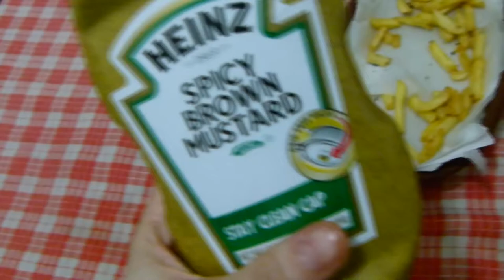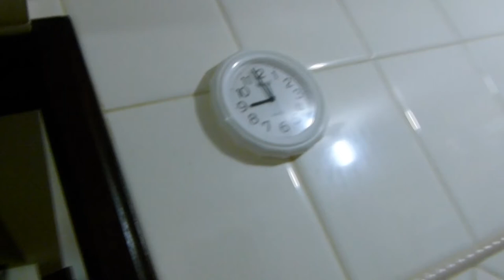VLOG - Buscando presente de Natal